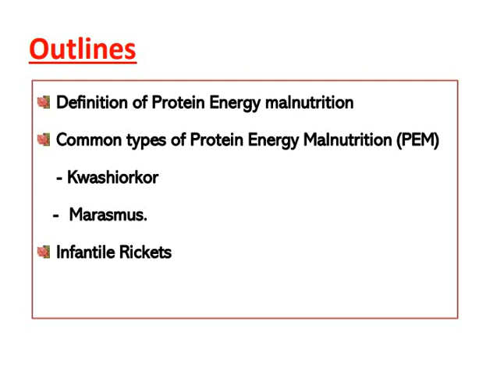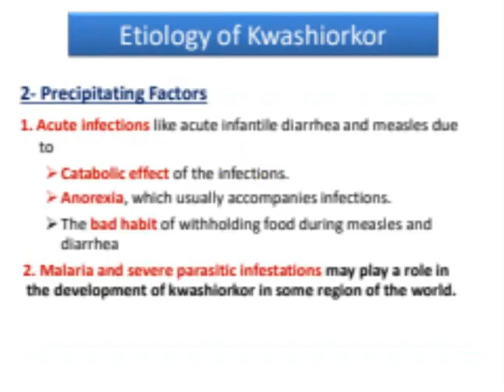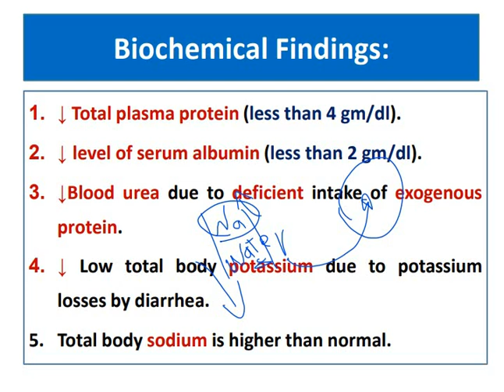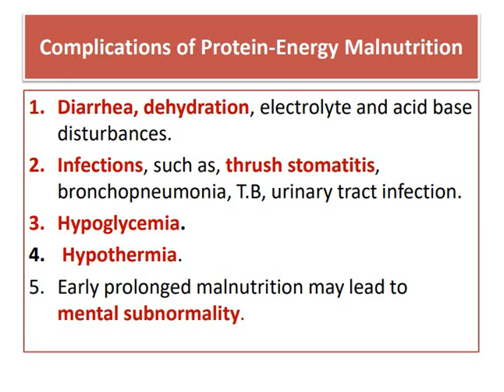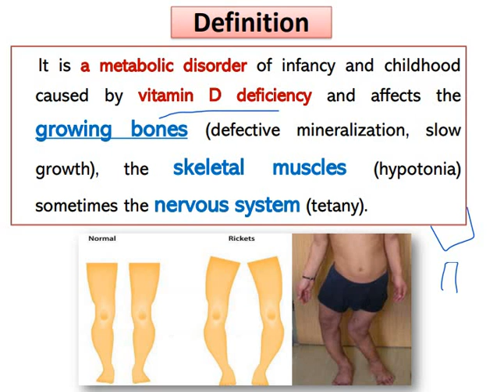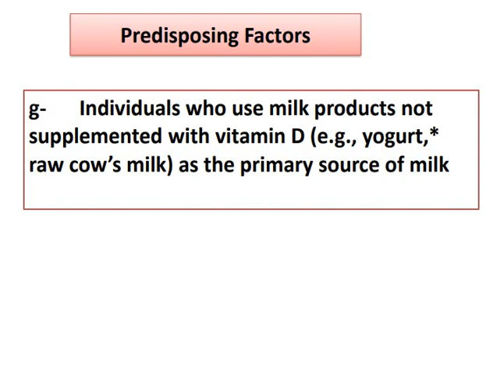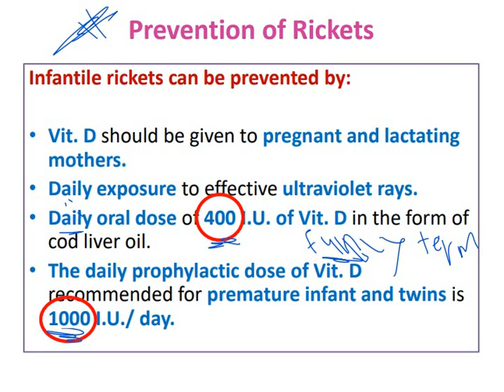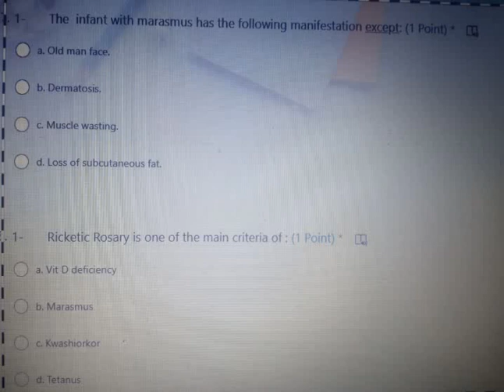Malnutrition children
تمريض اطفال/نظرى